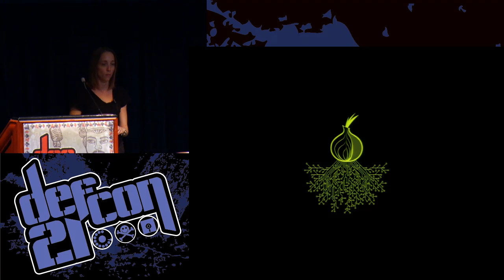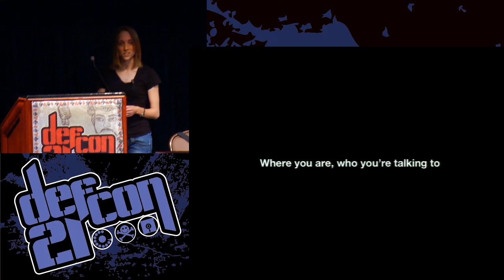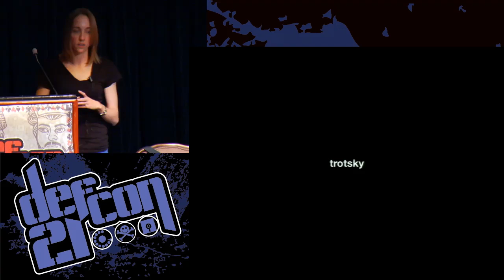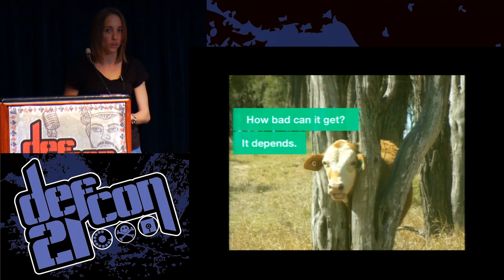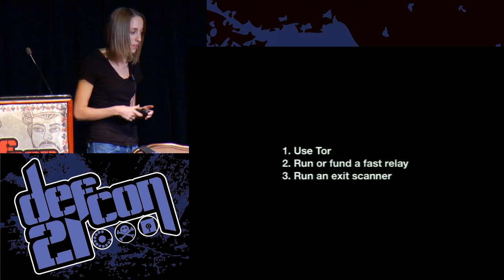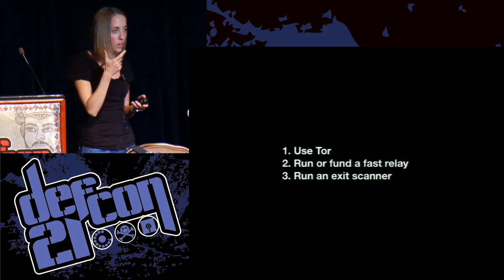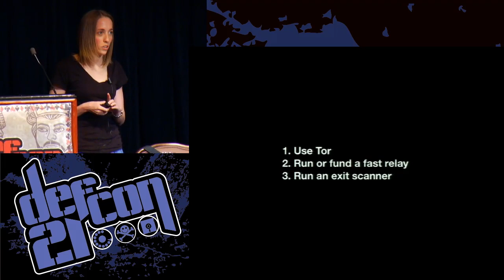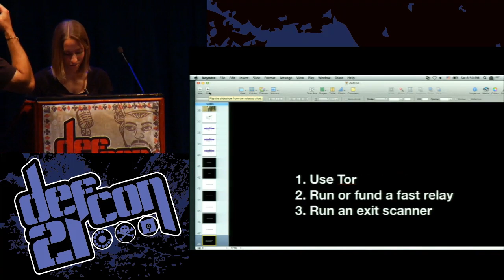DEF CON 21 - Runa A Sandvik - Safety of the Tor network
Safety of the Tor network: a look at network diversity, relay operators, and malicious relays
RUNA A. SANDVIK DEVELOPER, THE TOR PROJECT

Rumor has it that the Tor network is a CIA honeypot, that all relays are malicious, and that only bad people use Tor to do bad things online. How much of this is true? How much can we say about the safety of the network?

The safety of the Tor network has been a much discussed topic ever since the onion routing network was deployed in September 2002. This talk aims to answer the following questions: (1) How much diversity does the network really have?, (2) Who runs the relays in the Tor network?, and (3) What is being done about malicious relays?

Runa A. Sandvik (@runasand) is a developer for the Tor Project. Her work for the Tor Project includes forensic analysis of the Tor Browser Bundle and QA testing of new releases, as well as project management, user support, frequent traveling, and training. Runa has worked for the Tor Project since 2009 and has given talks to a number of different audiences, including activists, law enforcement, and university students.